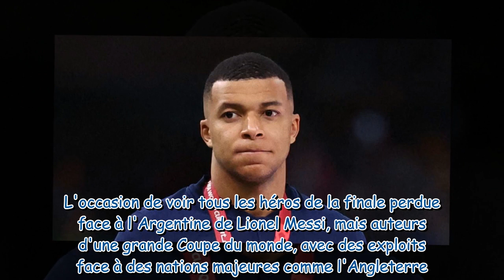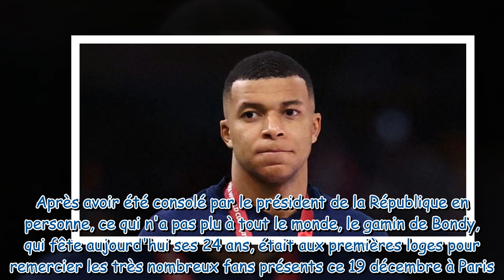Les Bleus à la Concorde : Kylian Mbappé fait (encore) parler de lui, son attitude enflamme les résea